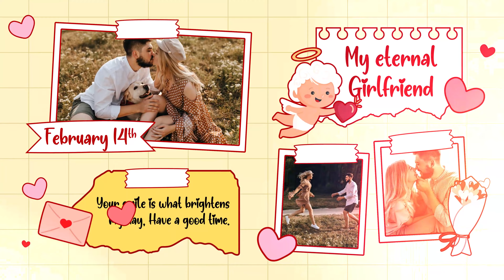Valentines Day Slideshow - After Effects Template Videohive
Change Colors Easily Video tutorials included No Plugins Required Easily Customizable Resolution 1920×1080 or 4K (3840×2160) Works with image or video Works With any Language After Effects CC & Above